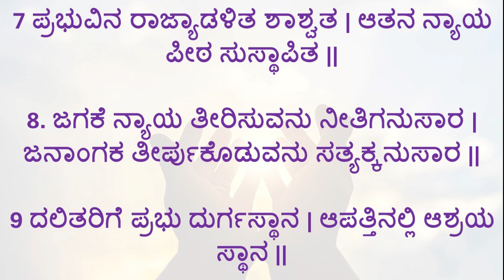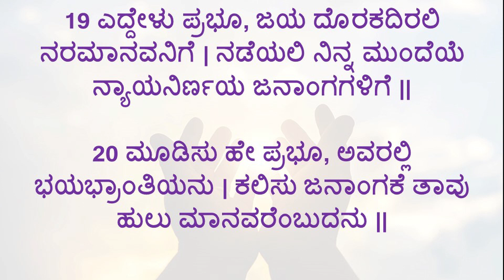ಮುಕ್ತಿದಾತನಿಗೆ ಧನ್ಯವಾದ || ಕೀರ್ತನೆ 009 || Psalms 9 In Kannada